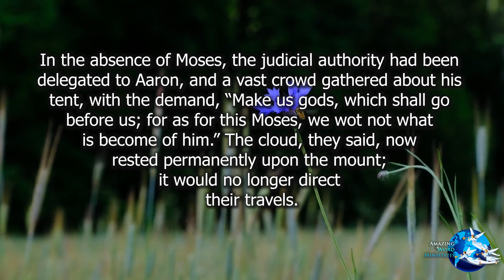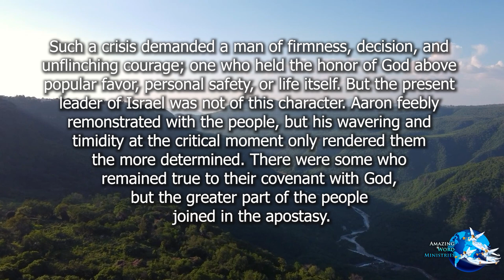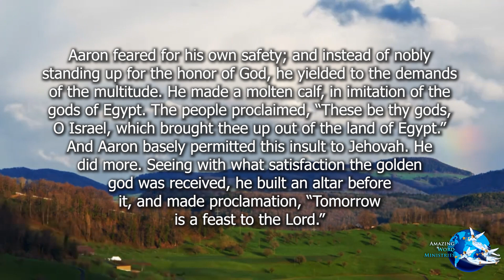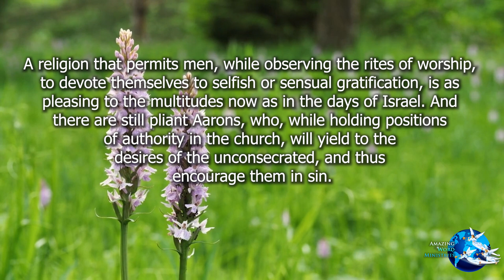Conflict And Courage: "A Crisis in Israel"-- By Ellen G. White